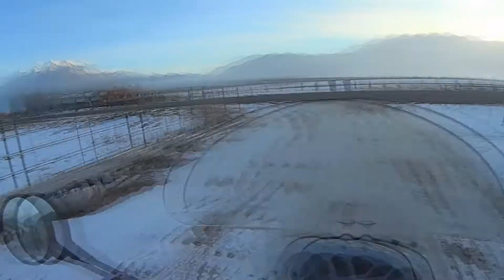2015 PBC 21 Fog Hunt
PBC ride on the 2006 BMW 650GS.
Starting mileage 23751
Ending mileage  23817
66 @ 20*F